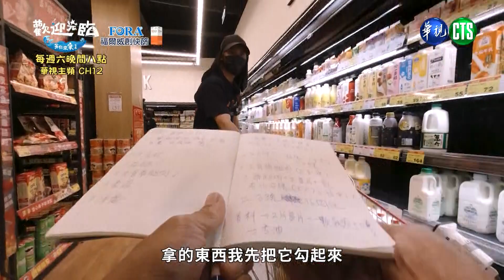《歡迎光臨-等你來家1》島上的資源很缺~就在這裡一次補齊！｜週六晚間8點華視見｜林美秀、動力火車、玖壹壹 、范少勳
【歡迎光臨-等你來家1】
每週六晚間8:00華視頻道
主持人：林美秀、動力火車、玖壹壹 、范少勳

7位大明星在偏遠小島挑戰社區再生【歡迎光臨等你來家1】
全能天后ELLA攜手男神李玉璽【鴻門家宴 婆媳廚房】
與荒山亮一起走入各地市場【咱的城咱的市咱台灣的味】